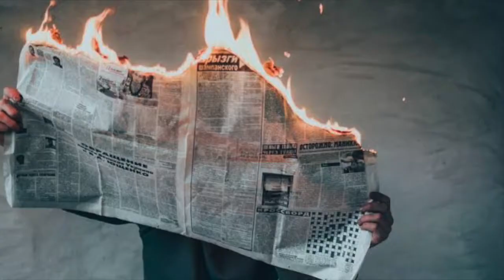सपने में नाच गाना देखना | Sapne me Nach Gaana Dekhna Kaisa hota hai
दोस्तों इस वीडियो की सहायता से मैने आपको स्वप्न शास्त्र अनुसार, सपने में नाच गाना देखना कैसा होता है।